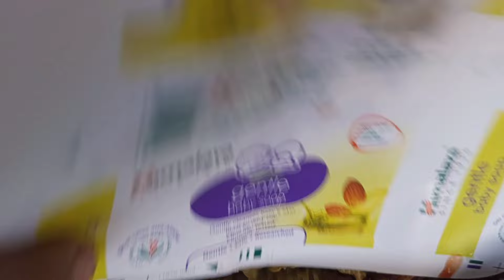muthabakk | മുത്തബാക്ക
chicken recipe chicken recipe